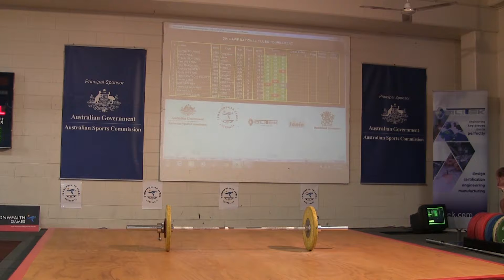2014 Australian Club Championships - Session 1